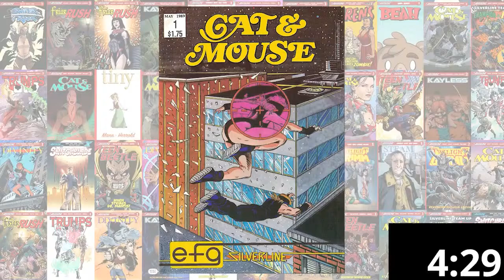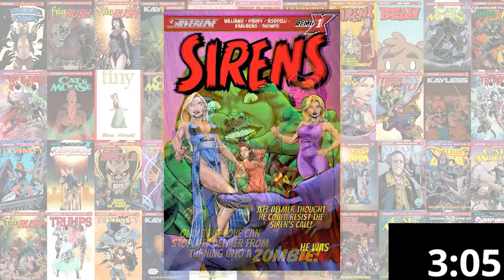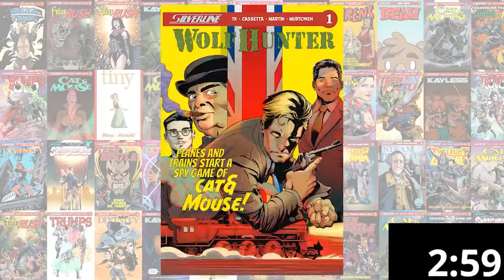Why Write Comics?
Join the Silverline Tuesday Pros as they discuss the benefits of being a Comic Writer.